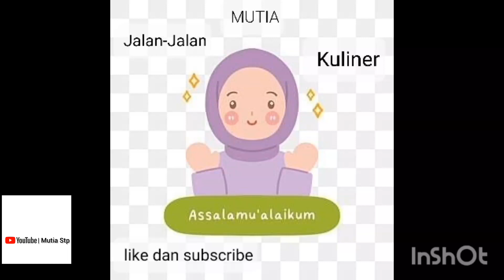Seminar Semua Bisa Hafal Al- Qur'an